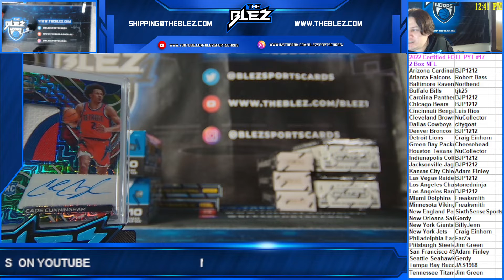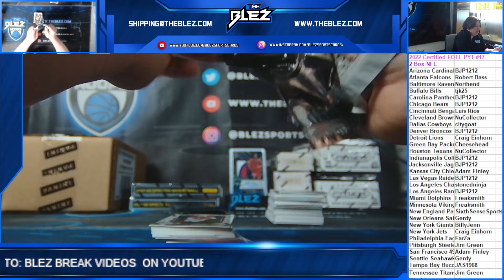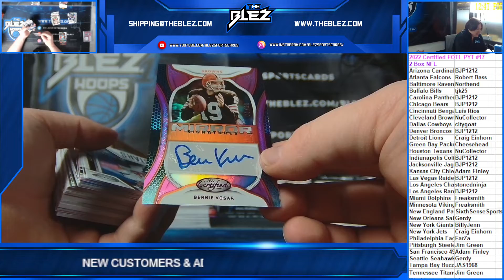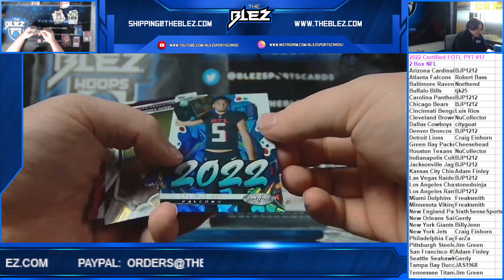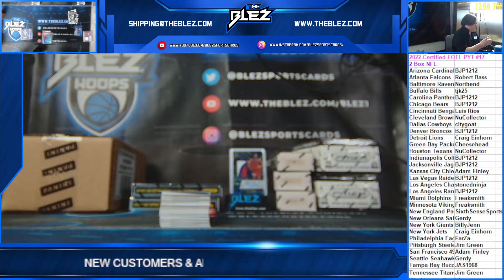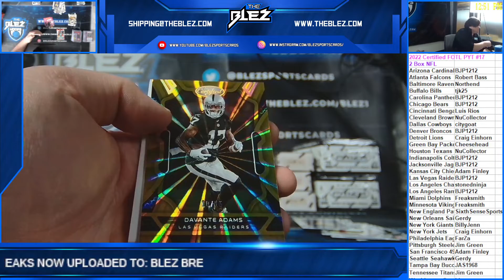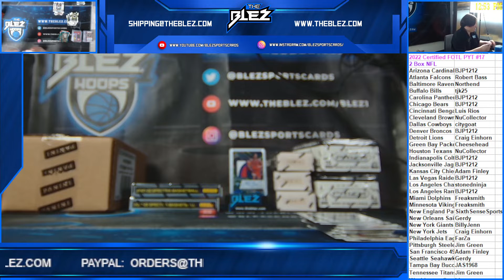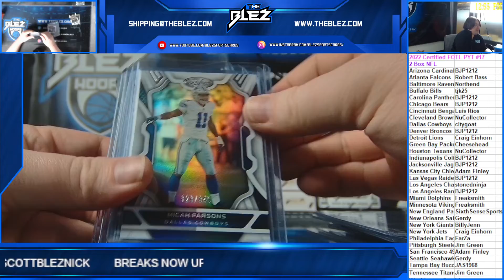2022 Certified FOTL NFL 2 Box PYT #17